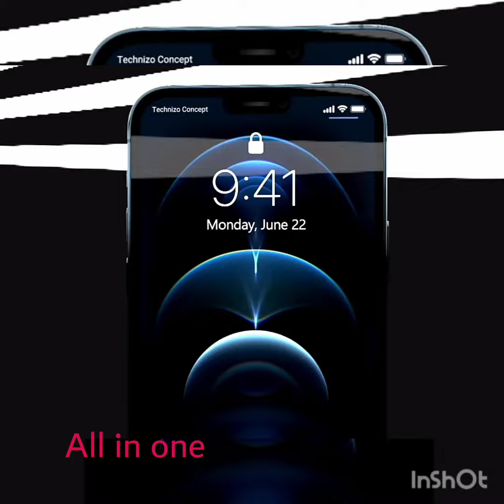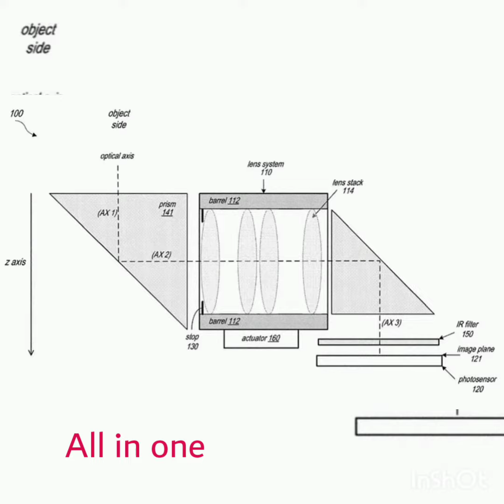apple iphone 13 release date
Four iPhone 13 models at the same iPhone 12 sizes
• Smaller notch on all four models
• Faster A15 Bionic chip
• Improved 5G with new modem
• Astrophotography feature and portrait mode video
• Possible Touch ID in the display
• Dynamic 120Hz refresh rates for Pro model displays
• Improved ultrawide lens on the Pro models